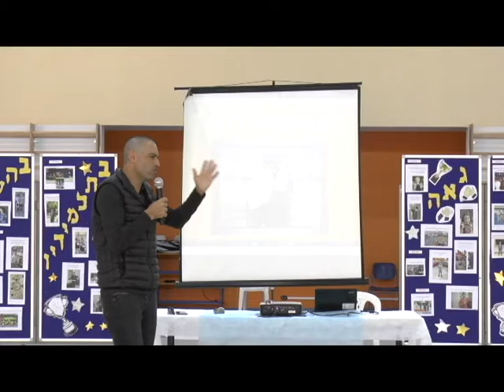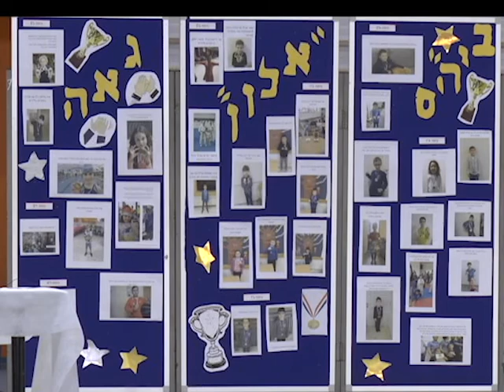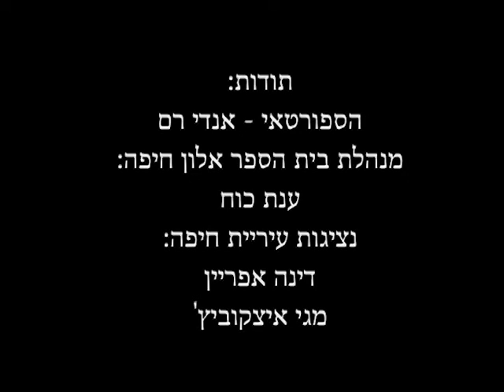אנדי רם בהרצאה מעוררת השראה בבית ספר אלון בחיפה 2018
הרצאה מעוררת השראה לפני תלמידים והורים.בבית ספר אלון בחיפה
של אנדי רם הספורטאי המיצטיין.מרץ 2018. צילום אילן סמיד וזאב חורפי.עריכה זאב חורפי.